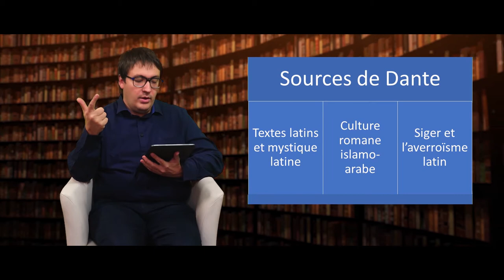Dante, un Centenaire - #3 : Le Défi de la laïcité (1/2)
A l'occasion du sept-centième anniversaire de la mort de Dante, Anthony Rousset (professeur de philosophie au lycée Léonard de Vinci à Monistrol-sur-Loire), accompagné de ses collaborateurs, élèves et invités, propose un cycle d'émissions autour de la figure du poète italien.

Écriture : Anthony Rousset

Production : LDV Media

Post-production : William Poquet

Présenté par Anthony Rousset.